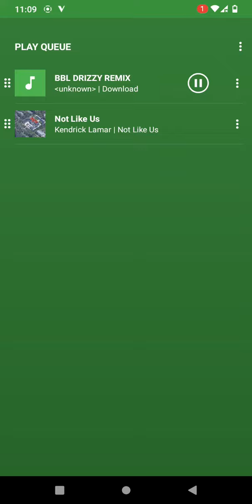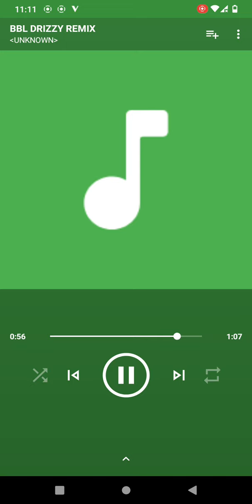BBL drizzly scripty remix (metro boomin drake diss)